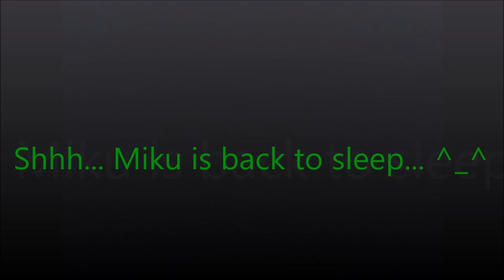Reaction To - (SMG4: The Mario Documentary)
So much fun stuff once again, and the return of the EGG old man. But one thing is for sure. Don't mess with Meggy.

Hope you like it, and Believe In Miku. =)